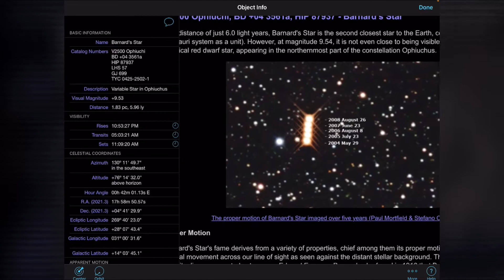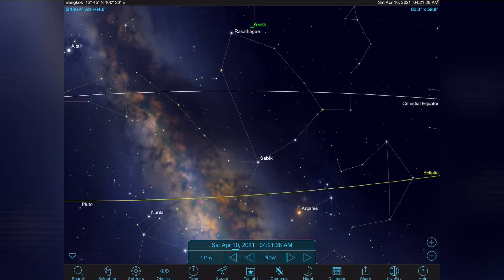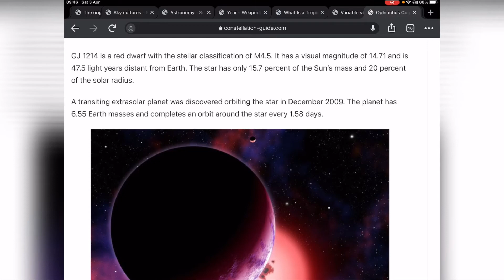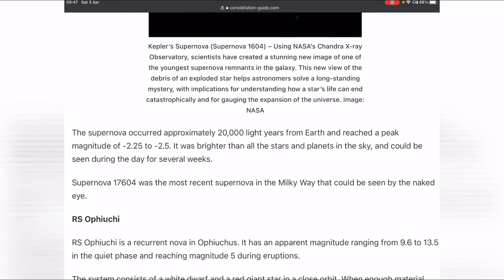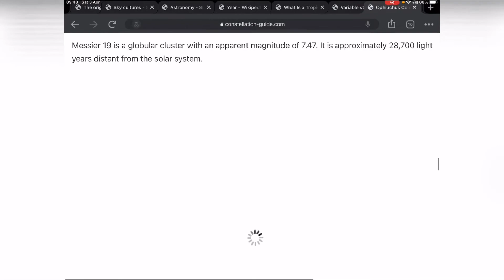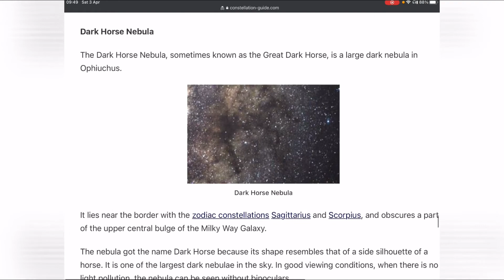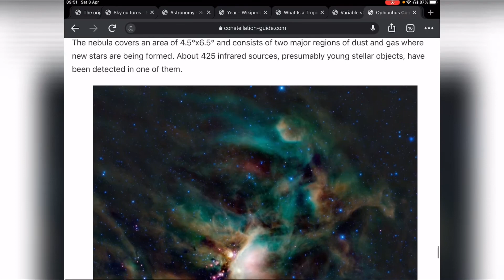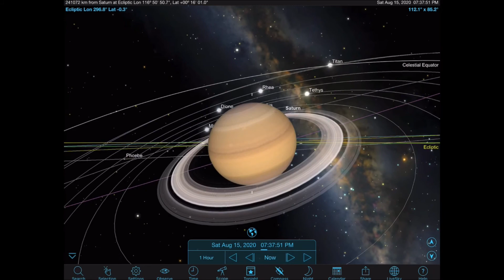ดูดาวกัน EP195: กลุ่มดาวคนแบกงู Ophiuchus กลุ่มดาวที่ 13 ที่ดวงอาทิตย์เคลื่อนผ่าน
กลุ่มดาวคนแบกงู Ophiuchus
กลุ่มดาวที่ 13 ที่ดวงอาทิตย์เคลื่อนผ่าน
วางตัวอยู่ข้างๆ กลุ่มดาวแมงป่อง และคนยิงธนู ไปชมกันเลย